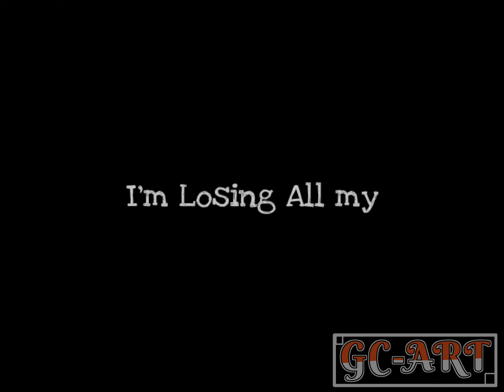MEMORY || G30S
Gerakan 30 September (G30S) adalah sebuah peristiwa yang terjadi pada malam 30 September hingga awal 1 Oktober 1965 di Indonesia, di mana enam jenderal dan beberapa perwira tinggi militer dibunuh oleh sekelompok orang yang menyebut diri mereka sebagai Gerakan 30 September. Kelompok ini dipimpin oleh Letkol Untung dari Resimen Cakrabirawa (pasukan pengawal presiden).

Tujuan utama gerakan ini, menurut mereka, adalah untuk melindungi Presiden Soekarno dari kudeta yang akan dilakukan oleh Dewan Jenderal, sebuah kelompok yang diduga ingin menggulingkan pemerintah. Namun, setelah gerakan ini gagal, TNI Angkatan Darat, di bawah pimpinan Mayor Jenderal Soeharto, berhasil menguasai situasi dan menganggap PKI (Partai Komunis Indonesia) sebagai dalang di balik gerakan tersebut.

Dalam aksi balasan, terjadi penangkapan besar-besaran terhadap anggota dan simpatisan PKI di seluruh Indonesia, yang menyebabkan terjadinya pembunuhan massal terhadap ratusan ribu orang yang dituduh terkait dengan PKI. Peristiwa ini mengakhiri kekuasaan Soekarno dan memulai era baru di bawah Soeharto yang dikenal sebagai Orde Baru.

The 30th of September Movement (G30S) was an event that took place on the night of September 30 to early October 1, 1965, in Indonesia, where six generals and several high-ranking military officers were killed by a group calling themselves the 30th of September Movement. This group was led by Lieutenant Colonel Untung from the Cakrabirawa Regiment (the presidential guard).

The group’s main goal, according to them, was to protect President Sukarno from a coup that was allegedly being planned by the Council of Generals, a group suspected of wanting to overthrow the government. However, after the movement failed, the Indonesian Army, under the leadership of Major General Suharto, took control of the situation and blamed the Indonesian Communist Party (PKI) for orchestrating the movement.

In response, mass arrests of PKI members and sympathizers occurred across Indonesia, leading to widespread killings of hundreds of thousands of people accused of being connected to the PKI. This event ended Sukarno's rule and marked the beginning of a new era under Suharto, known as the New Order.

Song: Memory - Rockit Gaming (I know its FNAF song)
Idea: me :)

Character:
CPI - male
TNI - male
Indonesia - Male (at the beginning)
TNI Elite Member - Male (second pic - he is Rejecting CPI suggestion)